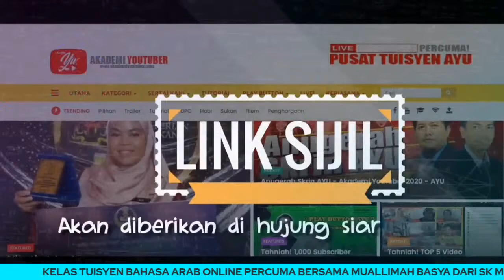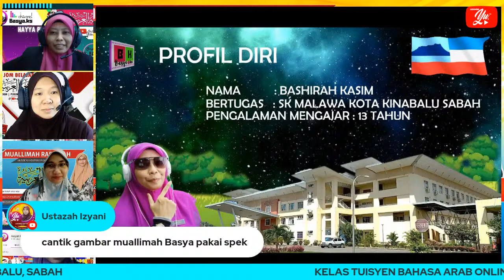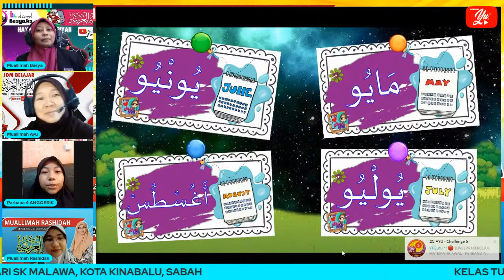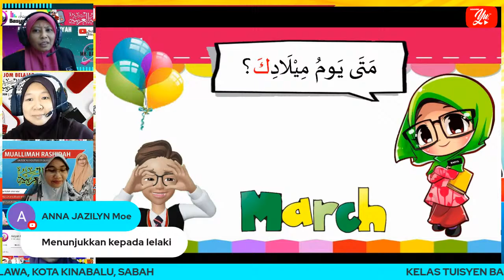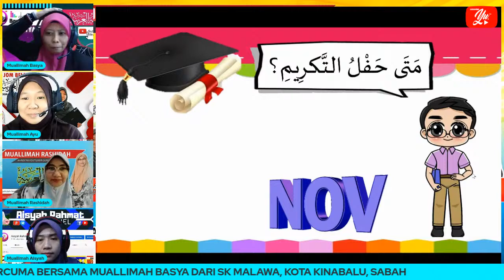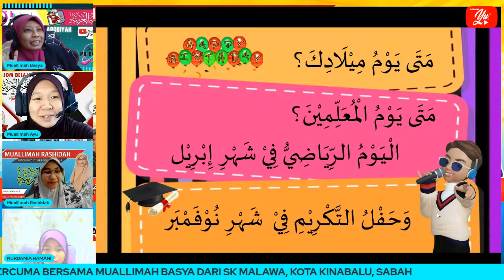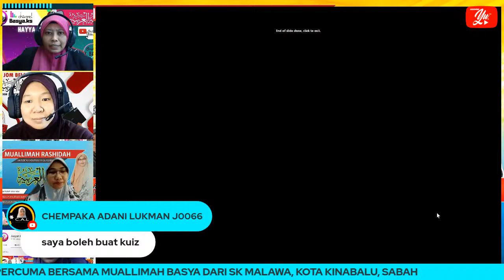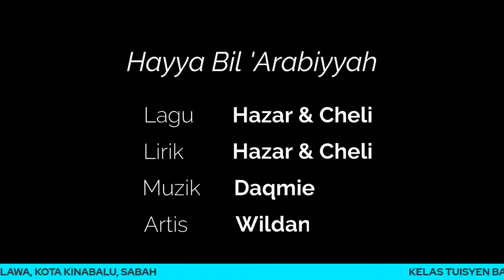🔴[LIVE] BAHASA ARAB S.RENDAH -"الشهور الميلادية| الجملة البسيطة" OLEH MH.BASYA #04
💥💥🔥🔥LIVE LIVE
PUSAT
TUISYEN ONLINE AYU PERCUMA‼️‼️

✅E-SIJIL PENYERTAAN EDIDIK PERINGKAT KEBANGSAAN